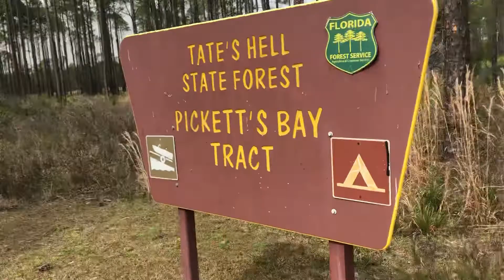Tate’s Hell FL state campground! Scary bridge!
I reserved three nights in Tate’s Hell one in Florida state forest. Upon driving to my site I came across this bridge. To say the least it was a bit sketchy. But we made it we’re here for the next three nights.